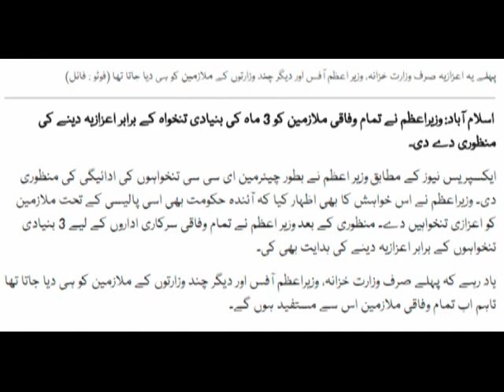Good News For Govt Employes Pakistan 2018